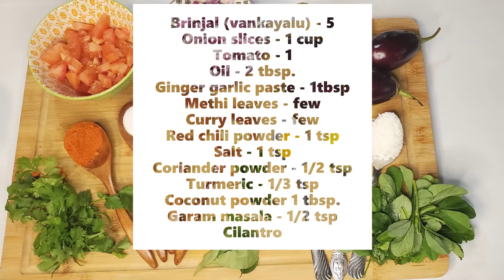(brinjal) Gutti Vankaya Curry Recipe | How to make a quick, easy Mudda Vankaya Curry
A quick, easy and perfect recipe for Gutti Vankaya Curry

This video shows a How to make Gutti vankaya curry Recipe using the following ingredients:
Brinjal (vankayalu) - 5
Onion slices - 1 cup
Tomato - 1
Methi leaves - few
Coconut powder 1 tbsp.
Garam masala - 1/2 tsp
Cilantro

Steps:
Making masala stuffing preparation
Mix all these ingredients
Add them to mixi jar and make it into a paste
Cut the brinjal
And fill the masala paste
In hot pan add 2tbsp oil add some cumin, few chopped methi leaves, curry leaves
Saute them and add onion slices
Add stuffed brinjal and saute them for 6-7 minutes
Add remaining masala paste and add tomato slices
cook on medium heat for  cook 3 more minutes and add water to get desired consistency
 mix well and cover the lid
Cook for 5 more minutes
Ready
Serve with rice